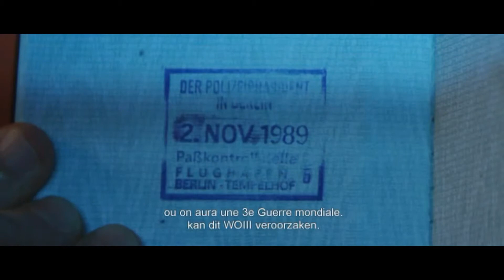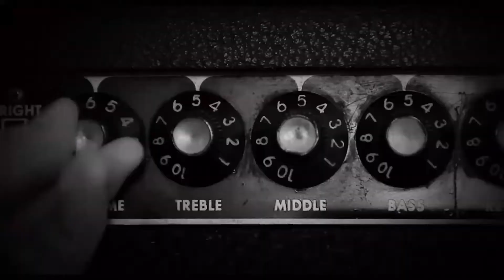The Olli Polis - New Cinema Intro 2017##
New Cinema Intro for my private cinema

I love to show trailers like they do in the theater . I hope you enjoy to !

Klipsch.  POWER. DETAIL. EMOTION

The Olli Polis.

Welcomes you !!

Look out for new trailers 😎